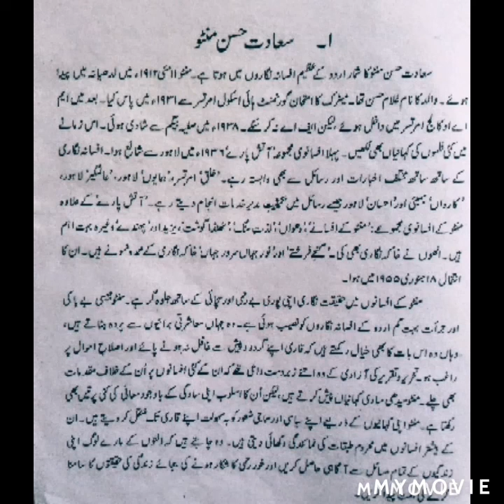Introduction of saadat Hassan manto/short story writer.